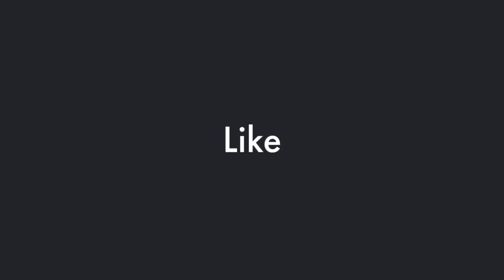Rare Comet Returns After 180000 Years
A comet that hasn't been seen in 180,000 years is making a stunning return! Learn how to spot this once-in-a-lifetime celestial event tonight. Don't miss the chance to witness history in the night sky.